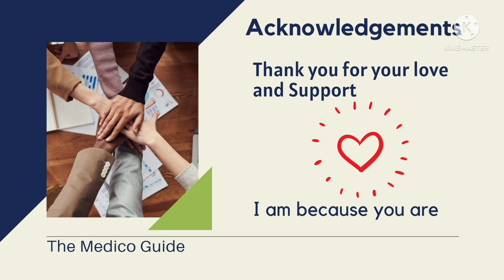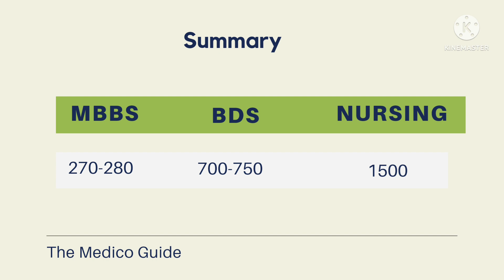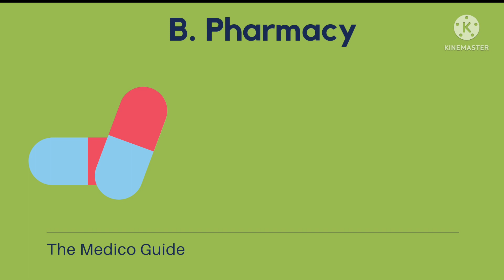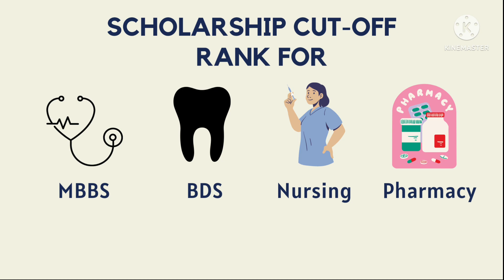Cut off Rank for MBBS, BDS, Nursing, Pharma || Scholarship Cut off Rank for Cee 2022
In this video I have discussed about the cut off Rank for scholarship in mbbs,bds,nursing and pharmacy for admission in cee 2022.